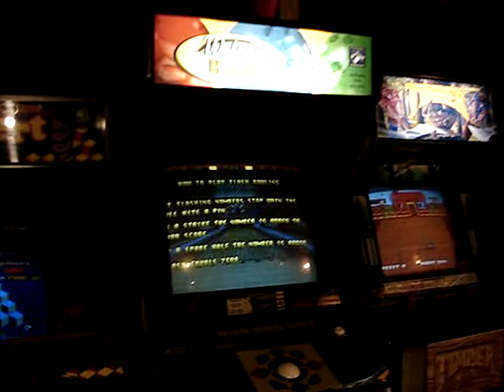further still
changing